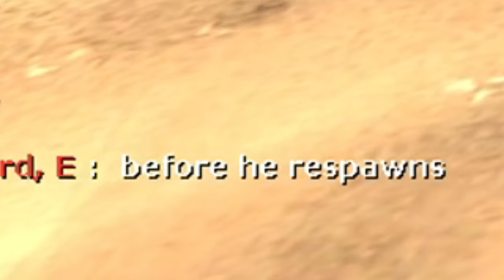[TF2] What Goes on in a Dead Server?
This is the most autistic video I've ever made.